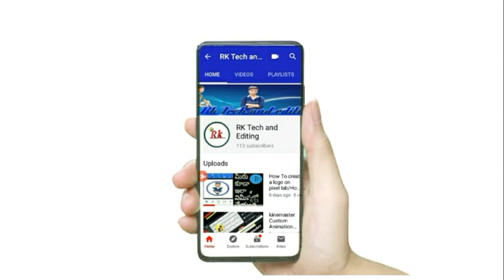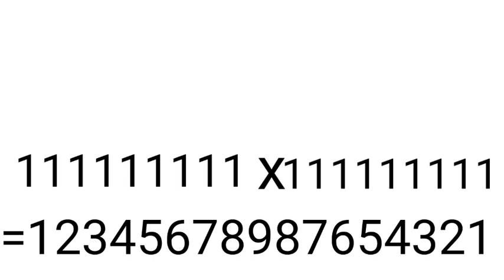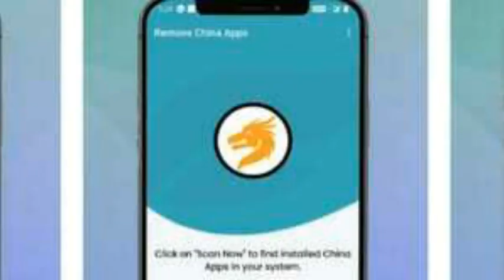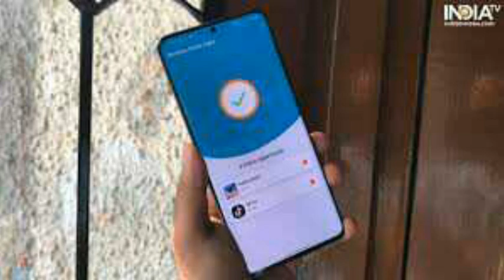Unknown Fact Top8/Ismart topics/Rk Tech and Editing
This Video copyright section act 1976
by used this Us(united states)
this is educational purposes only
this video using this year @2020

For more interesting videos on my channel   you well be ask any Tech Questions on my channel
Soo.
     Please comment on below Comment section and Thank's for Saporting  my channel
RK TECH AND EDITING

Televisions and Press, please contact or myself for more information on this footage and/or 4K uncompressed raw scenes for your documentaries.

This is a timelapse showing a night at the 10.4m Gran Telescopio CANARIAS (or Grantecan, or GTC) and the wonders of the Northern Sky from the Observatorio del Roque de los Muchachos in the Island of La Palma (Canary Islands).

Between April 21 and April 24 2015 the Lyrids meteor shower was amazingly visible from the Observatorio del Roque de los Muchachos. I have made a timelapse of the event as seen from different locations around the GTC, collecting 46 hours of continuous shooting (almost 4200 pictures in total) leaving my Canon 5D Mark III (equipped with a Samyang 14mm f2.8) outside on the telescopes platform and inside the telescope enclosure, acquiring the frames while I was the GTC Night Astronomer.

NOTES:
- At 1:50 in the upper-right part of the scene, a huge meteor explodes leaving an expanding red smoke trail
- At 3:12 you can see the ISS transiting above the GTC from the right toward the left low in the sky (North-South)
- During the nighttime scenes you can enjoy green and red beautiful airglow in the sky

Soundtrack: "A Lovely Place To Be", So Flows the Current (2001), Patrick O'Hearn

The Copyright Act of 1976 is a United States copyright law and remains the primary basis of copyright law in the United States, as amended by several later enacted copyright provisions. ... It became Public Law number 94-553 on